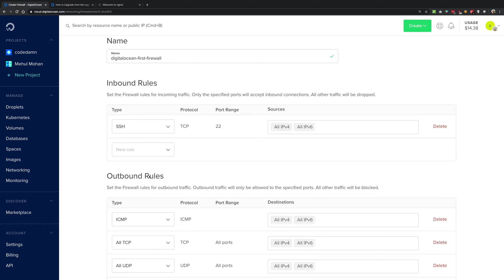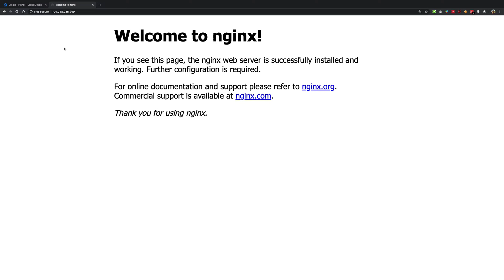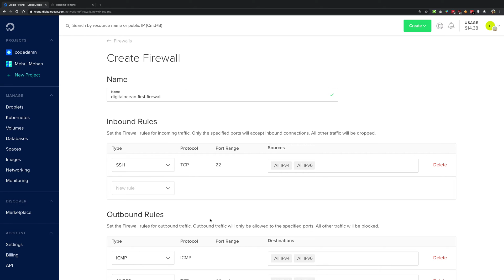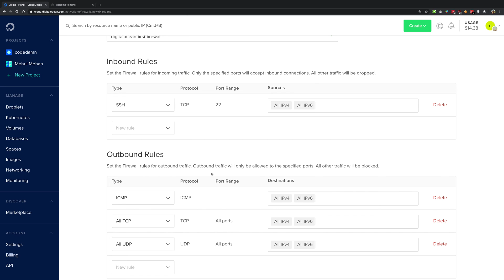#13: Firewall - DigitalOcean Tutorials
Let's learn about digitalocean firewall rules using TCP/UDP protocols.